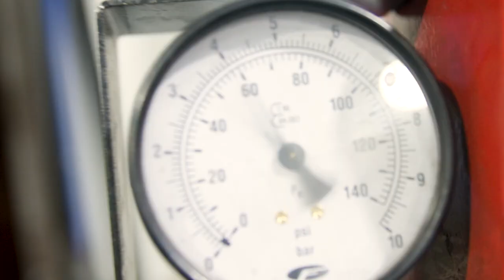Continental Tire to Partner with GR Cup in 2023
Continental Tire has announced it will become the official tire of the GR Cup, an all-new single make racing series created by Toyota Gazoo Racing North America (TGRNA). The multi-year partnership kicks off with the inaugural season of the GR Cup in early 2023.